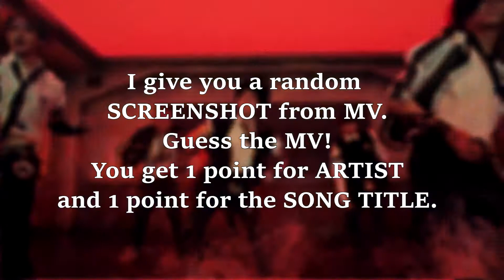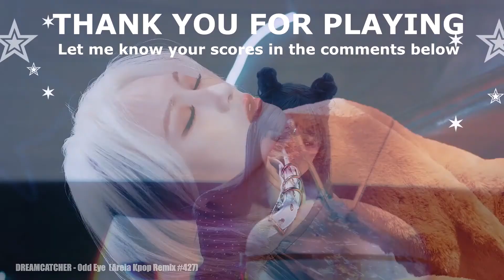Guess That Kpop MV from RANDOM SCREENSHOT #8 [Difficult]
I did find some interesting screenshots and guess what? These are not easy to guess :D Something a bit more difficult for the change of pace. :D